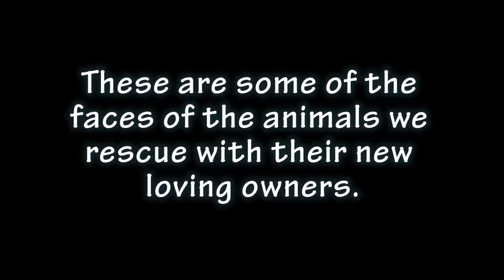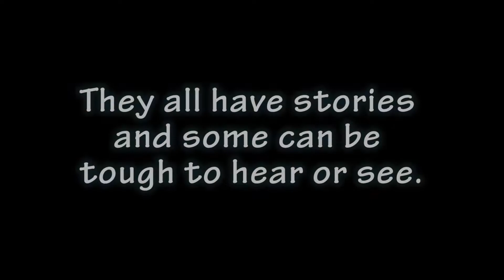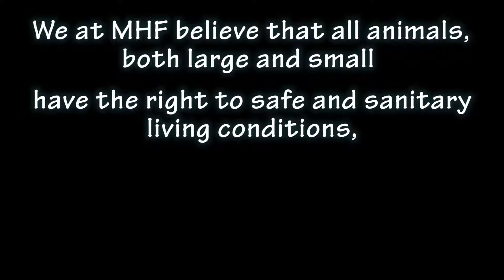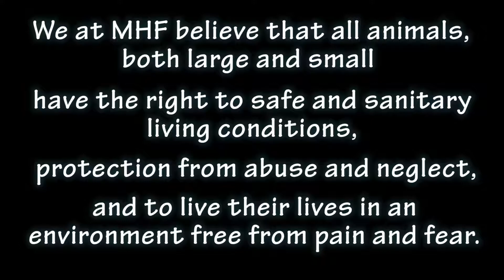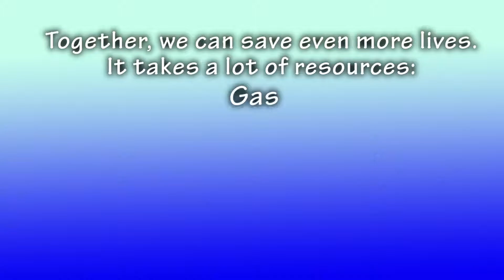Middleburg Humane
Every day – together – we are making a difference in the lives of animals. Animals everywhere, from all across Virginia, and into West Virginia, Maryland and D.C. All walks of life are benefitting from the support and dedication of our animal-loving friends. Friends like you, who make our lifesaving work possible. Every day – together – we are making a difference in the lives of animals. Animals everywhere, from all across Virginia, and into West Virginia, Maryland and D.C. All walks of life are benefitting from the support and dedication of our animal-loving friends. Friends like you, who make our lifesaving work possible.